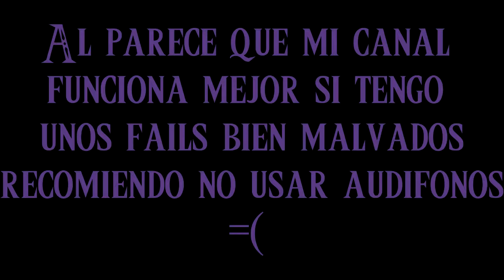Momodora Parte 4 Otra pelea con la Pechu*****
No se que paso con el micro pero ya no pude hacer nada, pero igual disfruten del vídeo =3.
Pueden recomendarme el juego que quieran lo jugare con gusto.